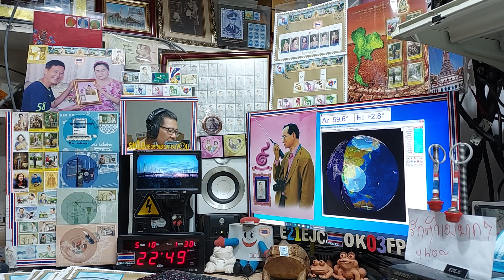JS6DRQ fm qso with E21EJC,Heard VR2UNG/QRP on ARISS Repeater, 10 MAY 2021